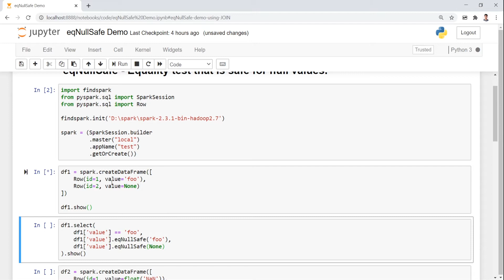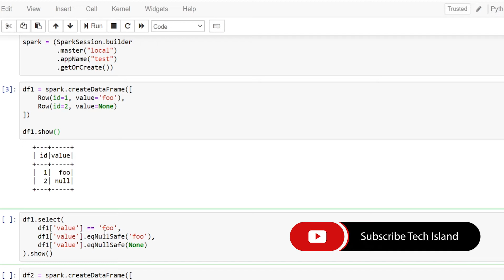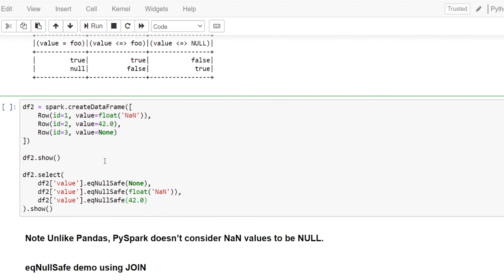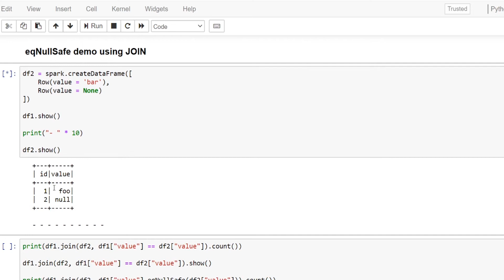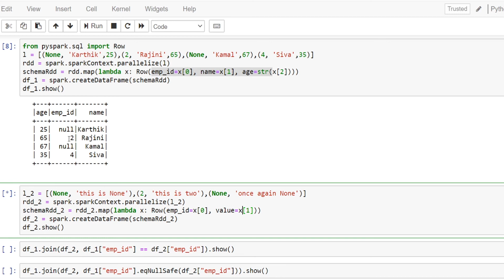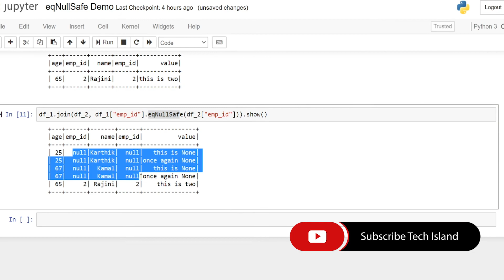5. eqNullSafe | Equality test that is safe for null values | Apache Spark🌟Tips 💡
Check this video to know how Equality test that is safe for null values.

Share your feedback with us.